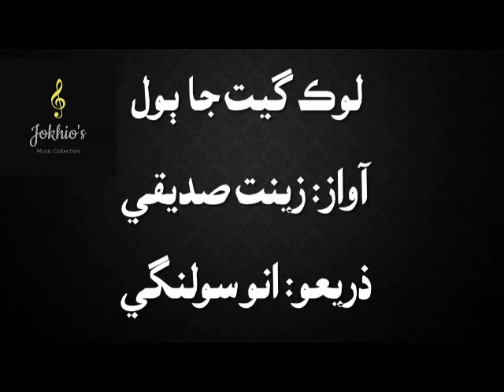Zeenat Siddiqui- Lok geet... لوڪ گيت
لوڪ گيت زينت صديقيءَ جي آواز ۾